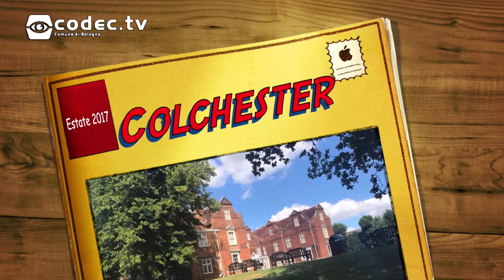Giramondo 2017 - Fotopresentazione Colchester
Fotopresentazione del soggiorno di studio organizzato a Colchester, Regno Unito, per il progetto "Giramondo", programma di soggiorni e scambi scolastici promosso dall'Ufficio Giovani del Comune di Bologna.